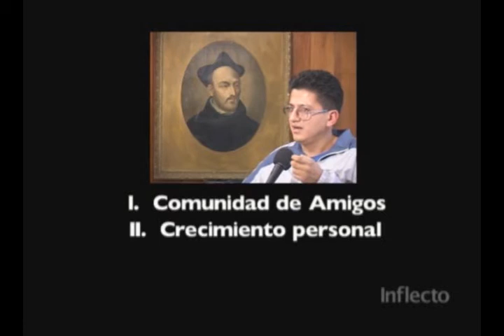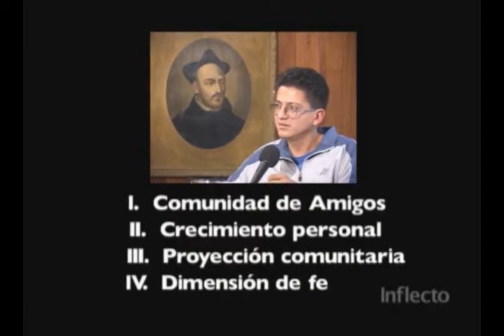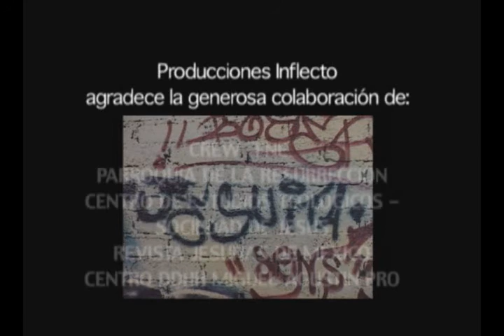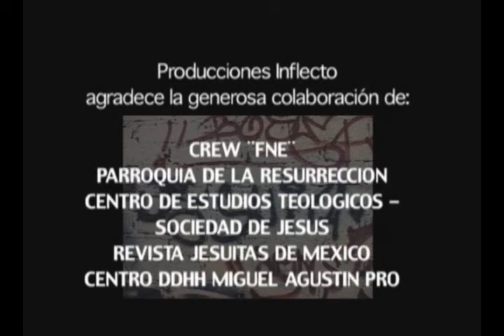documental graffiteros de corazon 4/4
documental de graffiti elaborado por los jesuitas